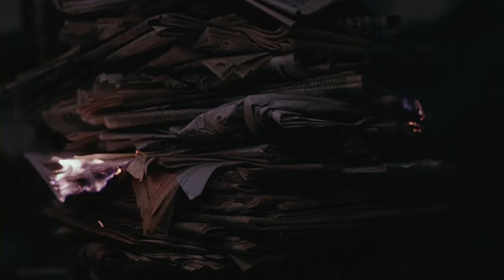Endless love (Amor Sem Fim) - Best Moments (Melhores Momentos) (Subtitles PT/ ENG/ SPA/ ITA)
Fiz outra versão bem mais legal que esta
Nela você vai entender o contexto de tudo

I made another better version
In it you will understand the context of everything

Hice otra versión mucho mejor.
Ahí entenderás el contexto de todo.

Ho fatto un'altra versione più bella
In esso capirai il contesto di tutto
Scarica qui: